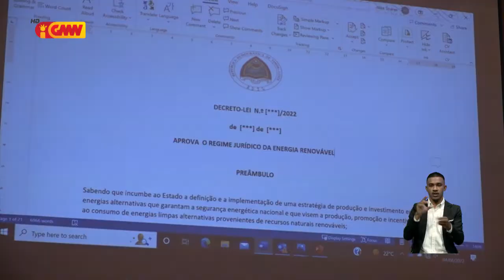ANE IP ho UNDP realiza Workshop, diskuti Esbosu Dekrétu lei energia renovável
Autoridade Nasional Eletrisidade IP ho UNDP realiza Workshop hodi diskuti Esbosu Dekrétu lei energia renovável